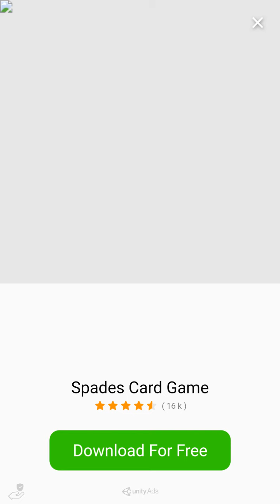Score hero episode 5 with izzi kid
Score hero